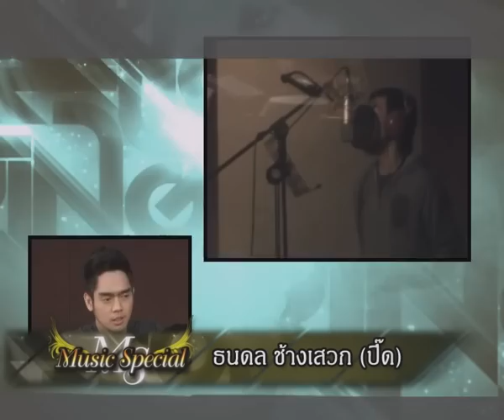music special#bodyslam cilp03 2